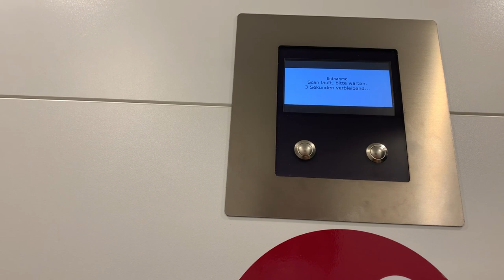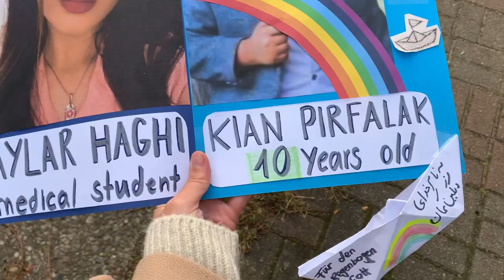Week in a life of a Doctor in Germany | Hospital vlog, Iran revolution protests & Weekend in Vienna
Hi guys, welcome to a week in my life as a doctor in Germany! I am in my first year of speciality training/ residency in internal medicine, working in the north of Germany. This week I wanted to share snippets of my days at the hospital wards, as well as what I was up to in my free time.
As you guys hopefully know by the media, there is a Revolution going on in Iran right now, and in this video, you will see me going to the protests, as I do on all weekends where I am off work!
I also went to a trip to Vienna to see my friends there. Since I went to medical school in Vienna for 6 years, it is always great to go back and reminiscing about my student life!

I hope you enjoy this video and I will see you soon!

ES_Robin - S.A. Karl
ES_Inconclusive Results - Peter Sandberg
ES_Sometimes I Long for You - Jonah Aardekker